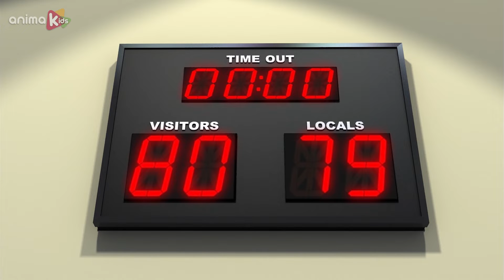🐻‍❄️ BERNARD | Collection 21 | Full Episodes | VIDEOS and CARTOONS FOR KIDS